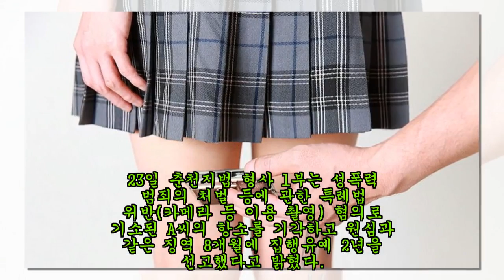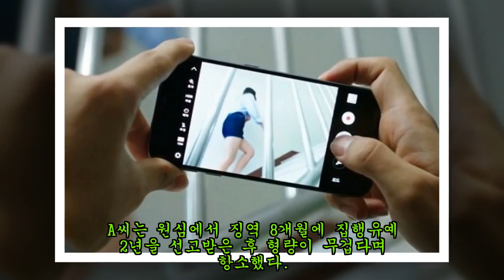기숙사 사무실에 '몰카' 설치해 여대생 치마 속 촬영한 교직원